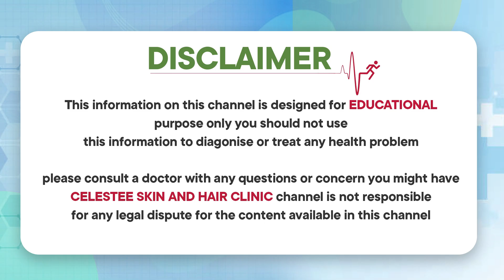మంగు మచ్చలు | Decoding Melasma In Telugu | Melsama Causes, symptoms And Treatment | Celestee Clinic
మంగు మచ్చలు | Decoding Melasma In Telugu | Melsama Causes, symptoms And Treatment | Celestee Skin and Hair Clinic

* Laser Resurfacing,
* Scar Treatment,
* Wart Removal,
*Photofacial,
* Tattoo Removal,
* Sun Spots,
* Age Spots, And Other Pigmented Lesions,
* Leucoderma Treatment,
* Anti Aging Treatment,
* Botox Injections,
* Glycolic Peel.

Visit us @
443/A 55, Road Number 6, Film Nagar, Hyderabad, Telangana 500096

Regards
Celestee Team